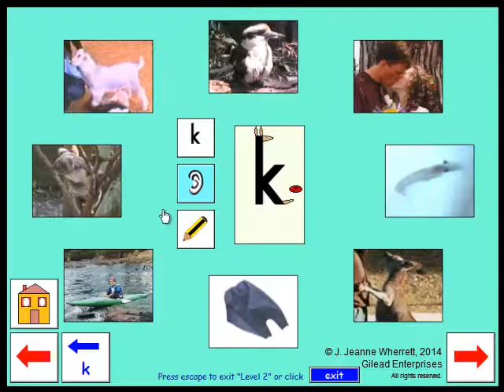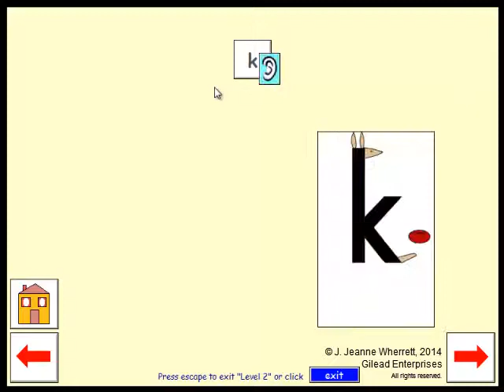k Gilead Success with Phonics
Learn the sound of the letter "k". Some words that start with "k" -- koala, kookaburras laughing and kayaks.